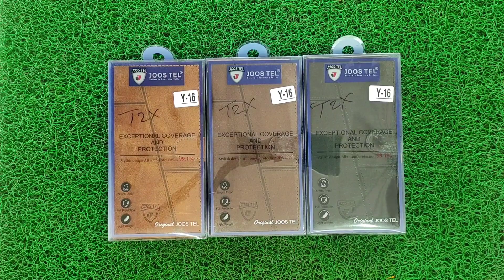Vivo T2x Flip Cover, पूरी जानकारी एक बार जरूर देखें, Devi tech,